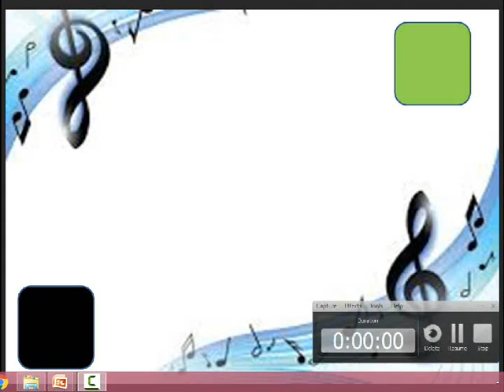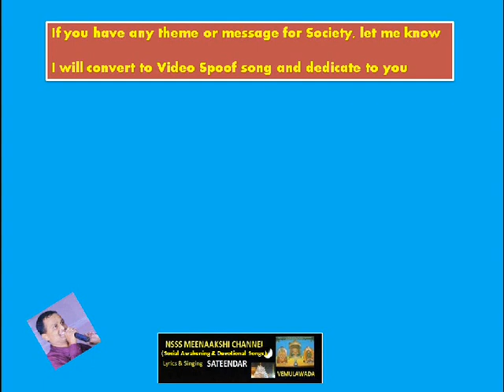Sateendar shares good news to all subscribers | Vemulawada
NSSS MEENAAKSHI Channel has bagged 10K VIews